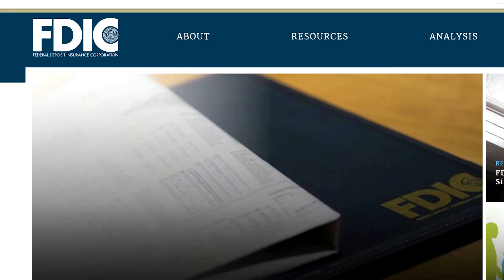Regulators close Silicon Valley Bank to avert crisis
California banking regulators moved quickly to close startup-focused lender SVB Financial Group, the largest bank failure since the financial crisis, a sudden collapse that prompted the global banking sector to shed billions in market value.

News Reuters newsfeed siliconvalleybank banks U.S.